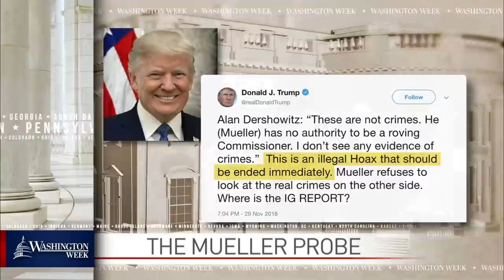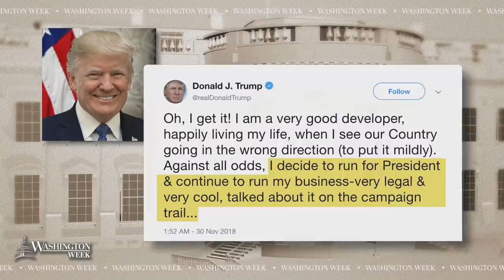Russia probe developments follow President Trump abroad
As President Donald Trump appears on the world stage at the G20 summit in Argentina, the cloud of special counsel Robert Mueller’s Russia probe hangs over Washington. Panelists discuss the latest reporting and what this week’s developments mean for the ongoing investigation.